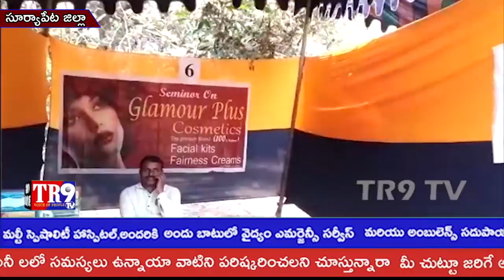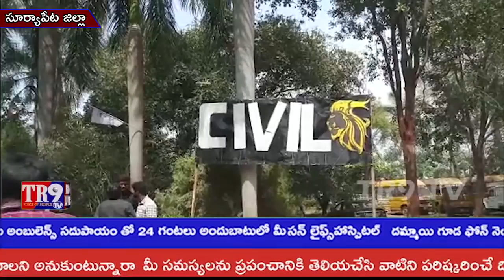అనురాగ్ ఇంజనీరింగ్ కళాశాలలో జాతీయ స్థాయిలో సాంకేతిక ఉత్సవాలు||TR9 TV